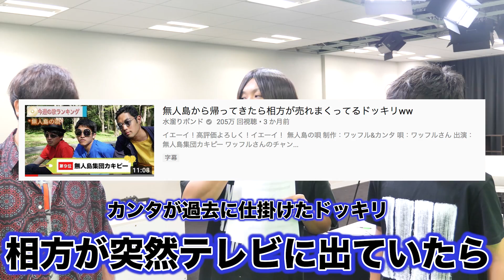カンタ、先輩に騙されてめちゃくちゃ熱唱するwww【無人島の歌フル】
カンタのアカウント

あと少しで３００万人！！！頑張るぞー！！

6月の目標

原点回帰。毎日20時投稿、300万人突っ切る。動画にこだわりを持つ。水溜りボンドらしさ。